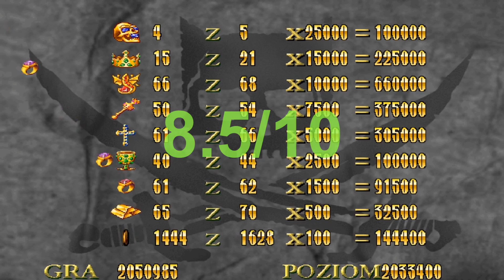Custom levels [#23] - Claw in the Cavern's Heart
"Claw in the Cavern's Heart" by Edd Brown

Warto było spróbować? Lepiej z mikrofonem, czy bez?